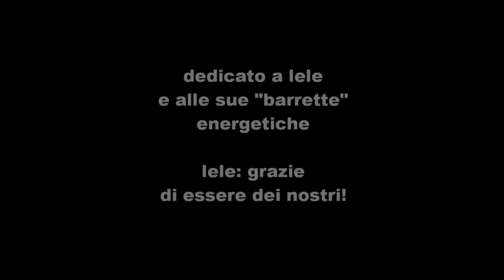madonna guardia cacciatori calice